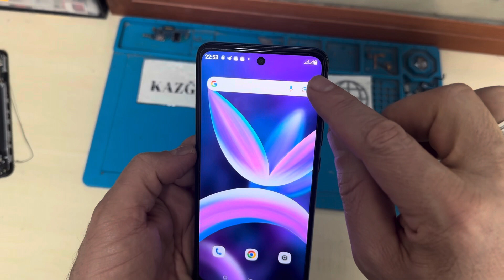Omıx X400 sim kartı zarar vermeden nasıl takılır